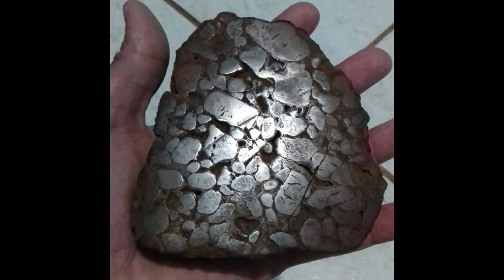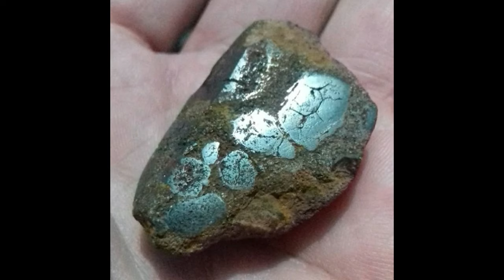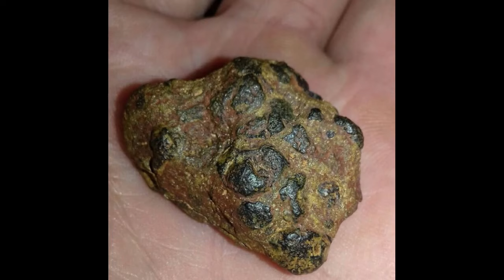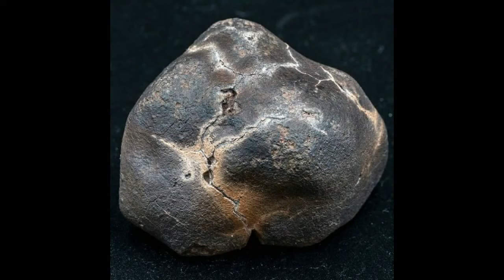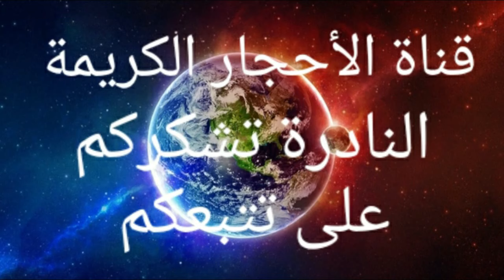النيازك القمريةوالمريخية التي تسقط على اراضى العالم !!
تم شرح المبسط السهل ممتنع يتضامن
كشف الكتير من الغموض والأسرار التي كانت حكرا على
 الفئات قليلة من المجتمع

blogger